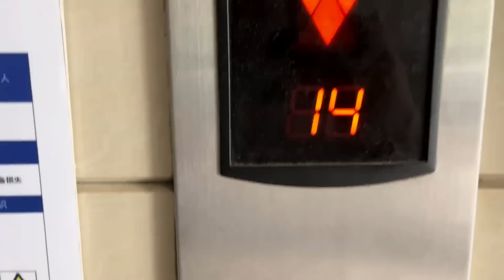小丽带婆婆医院换药，半路婆媳俩发生争执，陈宏无奈只好妥协